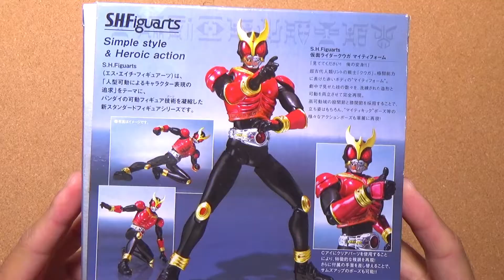#1 MASKED RIDER KUUGA ACTION FIGURE | 仮面ライダークウガで遊んでみたよ♪